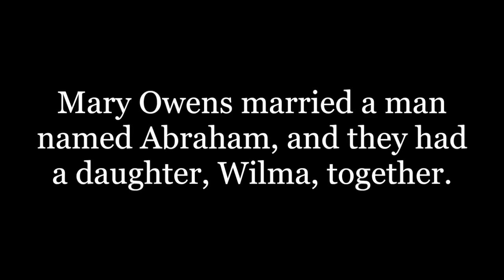Women in the Civil War